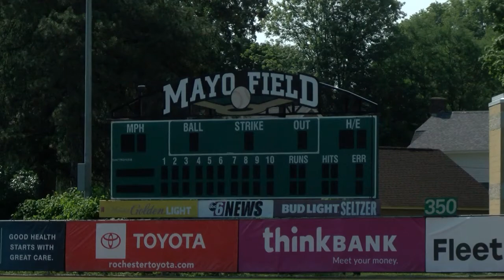Rochester Native Mac Horvath Shining for Hometown Honkers